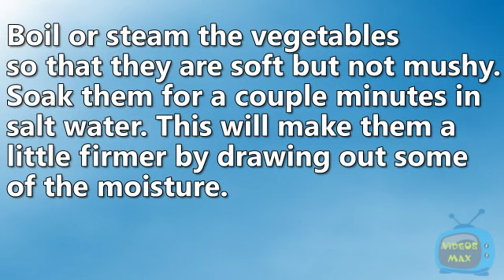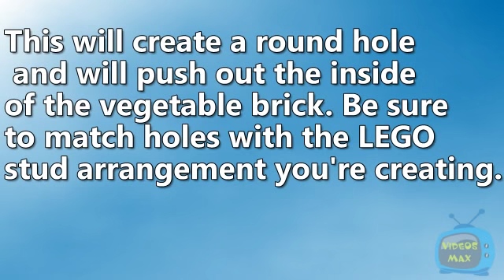VideosMax | How to Make Vegetable LEGO Bricks !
Having a hard time getting the kids to eat their veggies? Here's a great way to encourage them to enjoy doing what's good for them: transform their vegetables into neat little LEGO bricks!
-Tips :
The time required for boiling vegetables is different for each type use your own cooking knowledge to judge, or check in a vegetable cookbook.
    You can also use other foods such as broccoli, sausage and cheese, Japanese omelets, fruits, and firm jellies or Jello.
     If the straw gets stuck when inserted in the vegetable cube, cut off a small slit as shown in the photo and this should remedy the problem.

-Things You'll Need :
     Vegetables you'd like your kids to eat and that can be cut into cubes or rectangles (carrots, sweet potatoes, potatoes, squash, turnips, rutabagas, beets, pumpkin, etc.)
    Plastic straw.
    Pot, or microwave with bowl (heat resistant) for boiling.
    Salt.
    Toothpick, bamboo skewer, or chopstick for poking studs.
    Knife and cutting board
    Food coloring.